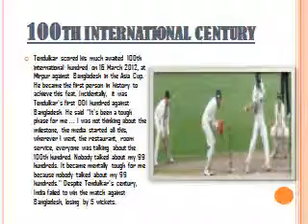sachin tendulkar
A tribute to the "GOD OF CRICKET" sachin tendulkar by dainik bhaskar. for more .